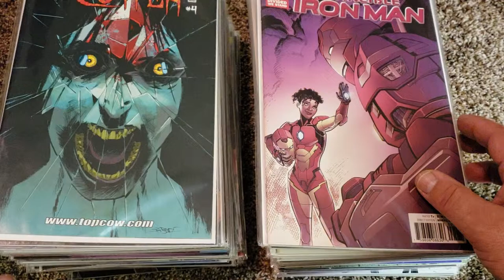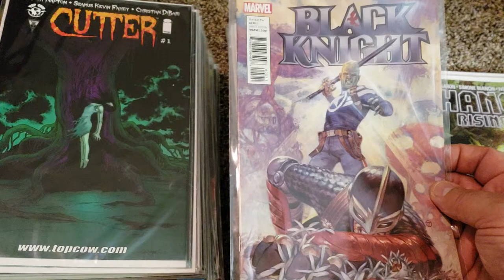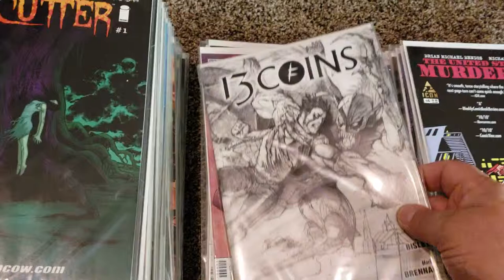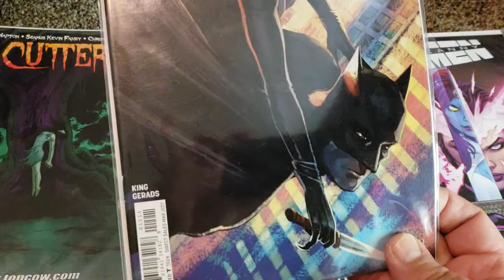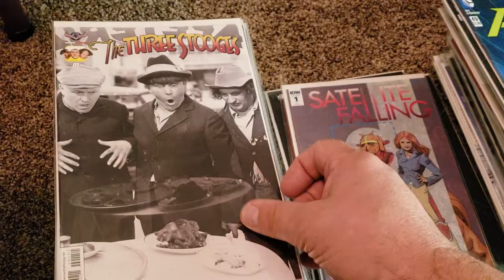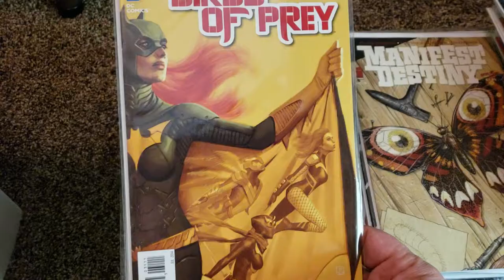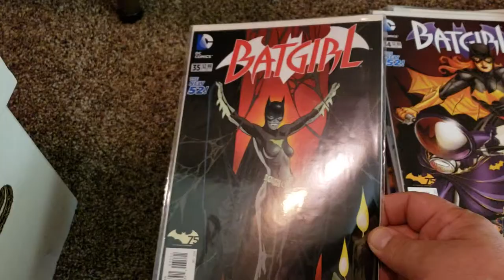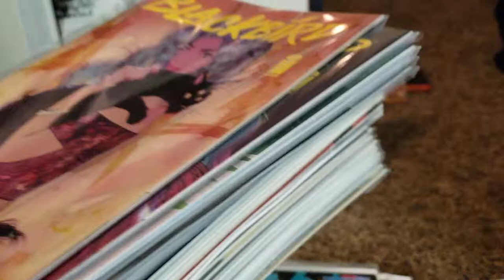✌Stuff a Short Box (pt.2) Bombshells and Frison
Just a run through bulk boxes at a local shop and paid a flat rate for a short box.